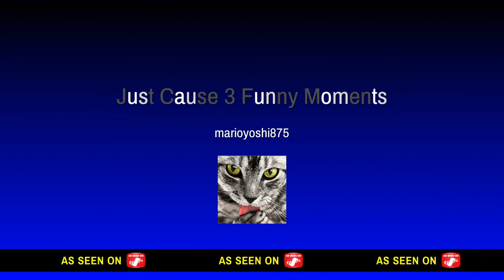Just Cause 3 Funny Moments